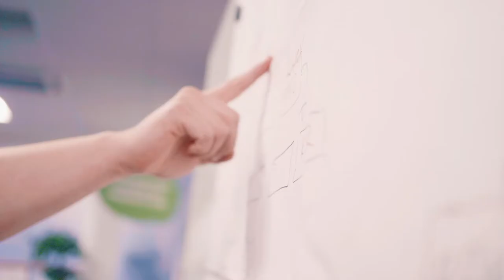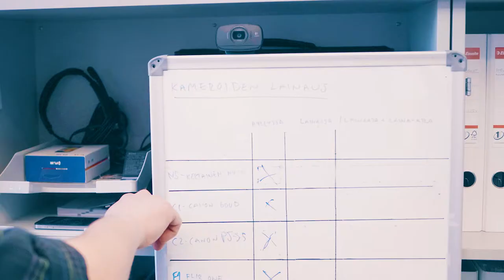MyTech - Rakennetekniikan DI A-Insinööreillä kosteudenhallintakoordinaattori ja rakennesuunnittelija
Ratkaisuja kestävään ja terveelliseen korjausrakentamiseen
Rakennetekniikan DI Joonas Sihvo suunnittelee A-Insinööreille rakennuksille uuden elämän ja kehittää uusia toimintatapoja kosteudenhalintaan.